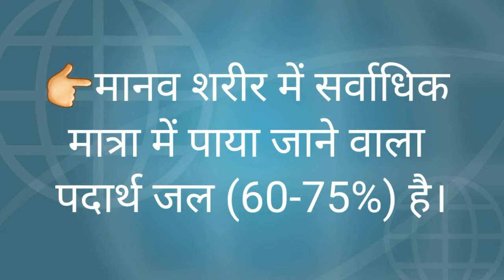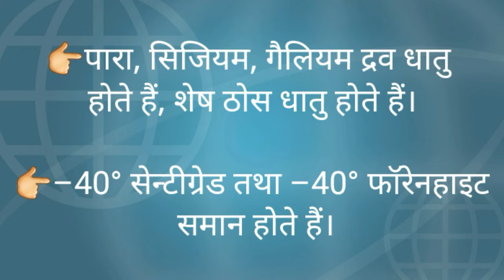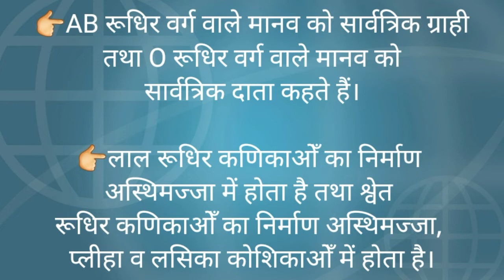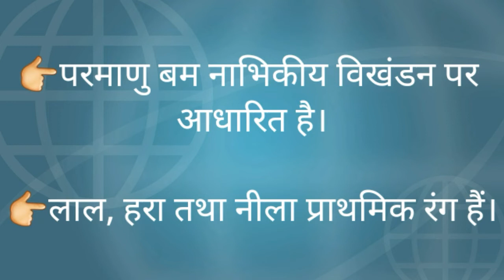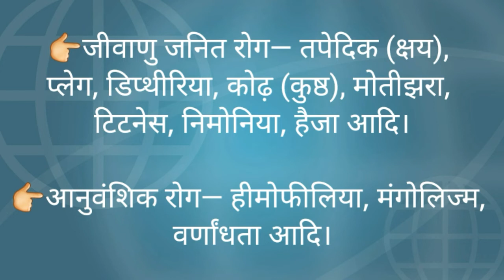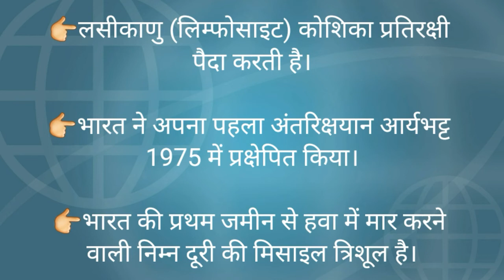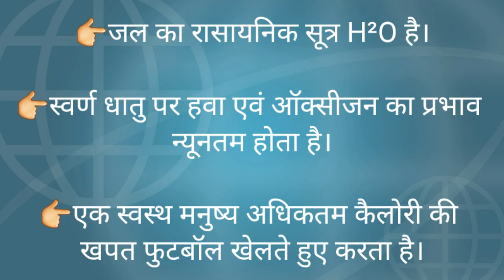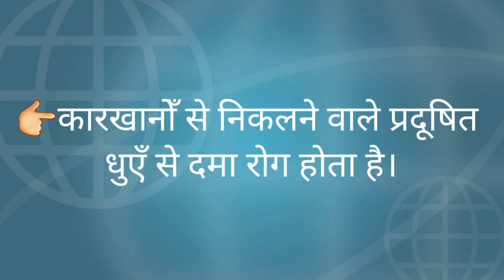science important tips for class 10th ,10+2, SSC, railway, etc